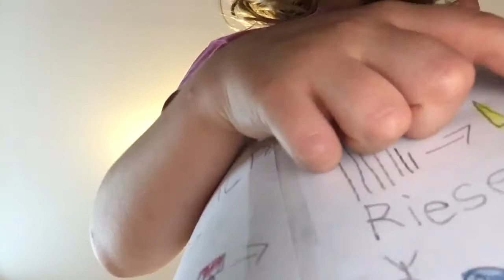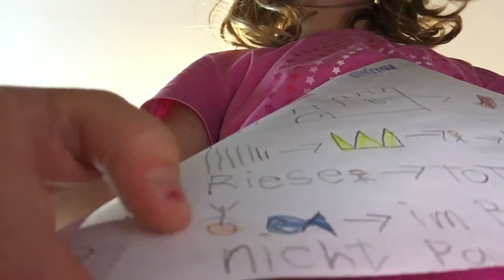Kirche für Kids Teil 4 - Amy überfliegt die Bibel